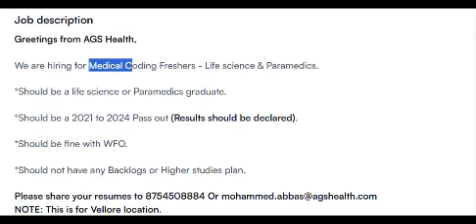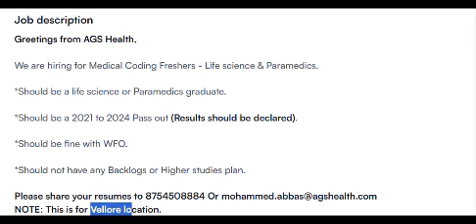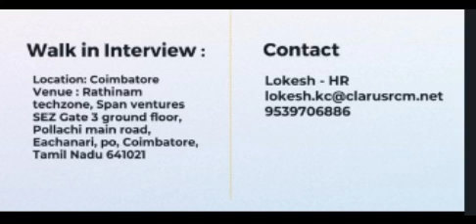MEDICAL CODING - FRESHERS !! WALK IN DRIVES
CLARUS REGISTRATION MUST FOR INTERVIEW